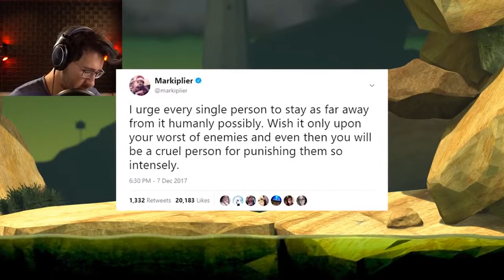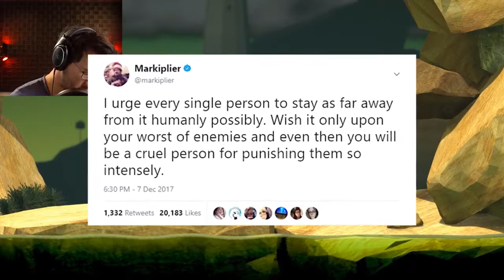RAGE ONLY RAGE | GETTING OVER IT [MARKIPLIER]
Markiplier reaction Getting Over It {RAGE}
Please support my and put the like